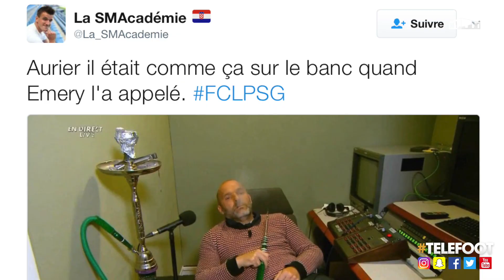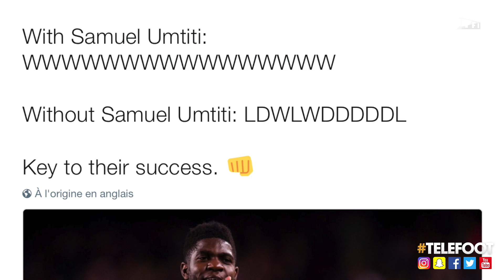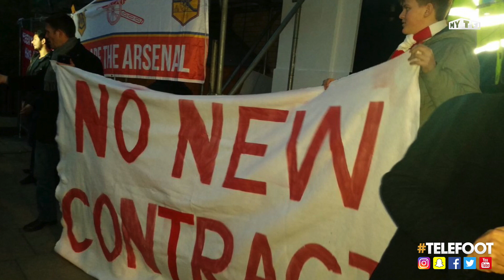Le record CR7 et Umtiti invincible ! La Quotidienne #6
Le record de CR7
Umtiti est invincible
Une manifestation anti-Wenger

Le tour de la planète foot c'est ici, dans la quotidienne de Téléfoot !